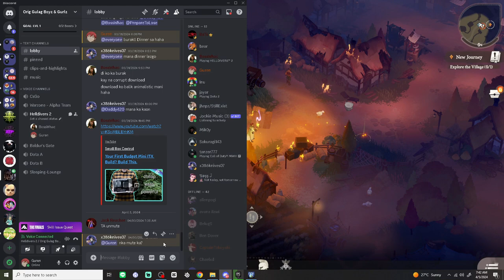AFK Journey: Is It Worth Playing?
🌟 Get ready to embark on an epic adventure like no other with AFK Journey! Whether you're on the go or lounging at home, this captivating game is ready to transport you to a world of fantasy and excitement. Available for both mobile and PC platforms, it's time to dive into the adventure of a lifetime!

🛡️ In AFK Journey, you'll step into the shoes of a mighty hero tasked with saving the realm from impending doom. But here's the twist - you can progress through the game even when you're away! With its innovative gameplay AFK (Away From Keyboard) gameplay mechanics, you'll continue to earn rewards and strengthen your heroes, even during your downtime.

🎮 With stunning visuals, walkthrough, immersive gameplay, and a rich storyline, AFK Journey offers hours of entertainment for players of all ages. Whether you're a seasoned gamer or new to the world of RPGs, there's something here for everyone to enjoy.

📱 Play on your smartphone or tablet while on the move, or dive into the action on your PC for a truly immersive gaming experience. The choice is yours, but the adventure awaits on all platforms!

🔥 Don't miss out on the opportunity to join the millions of players already immersed in the world of AFK Journey.

Get ready to experience adventure like never before. Download AFK Journey now and let the quest begin!